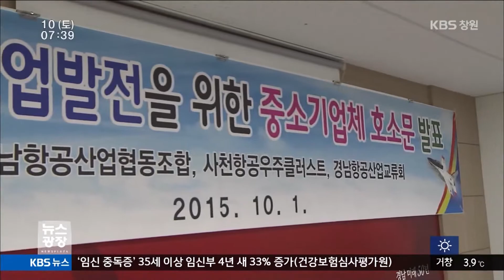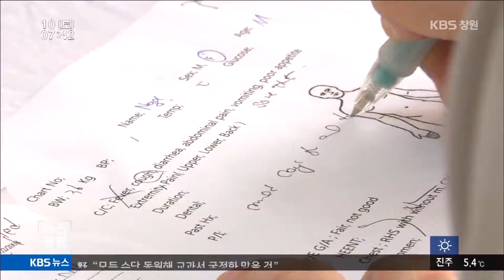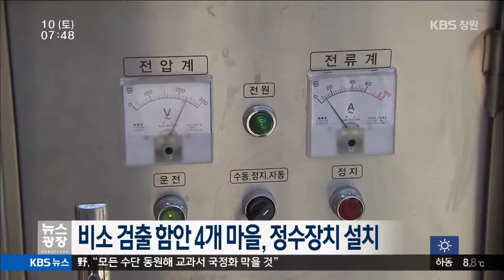[KBS뉴스광장 경남] 2015.10.10(토) 뉴스 전체보기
- 갈등에 항공국가산단 차질 우려
- `드론` 재난 초기대응에 활용
- 아픈 과거 보듬는 의료봉사
- 경남의 날씨
- 부산*진해경자구역 외국인 투자 유치 1억 달러 돌파
- 경남경찰, 유치인 영상통화로 면회 가능
- 해군, 진해 군항 안 불법어업 특별 단속
- 경상대, 총장 직선제 회복 결정
- 창원시, 국회의원 선거구 축소 반대 건의문 전달
- 창원시, 진해 글로벌테마파트 청원서 제출
- 비소 검출 함안 4개 마을, 정수장치 설치